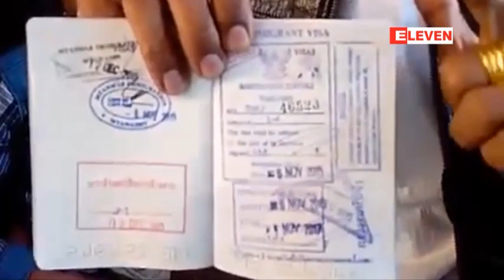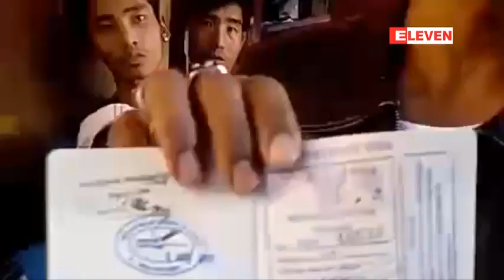ဒီဇင္ဘာ ၁၂ ရက္ သတင္းအစီအစဥ္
- NLD ပါတီ၀င္မ်ားဦးေဆာင္ၿပီးအမႈိက္ေကာက္မႈတြင္ တစ္ႏိုင္ငံလံုးအတိုင္းအတာျဖင့္ စုေပါင္းပါ၀င္လႈပ္ရွား
- ၂၀၁၅ ခုႏွစ္အတြင္း ျမန္မာႏိုင္ငံက မိုဘိုင္းဖုန္းအသစ္ ၀ယ္ယူသံုးစြဲမႈ ငါးသန္းရွိေနၿပီး ဖုန္းသံုးစြဲမႈ ထပ္ တိုးသည့္ထိပ္ဆံုးငါးႏိုင္ငံတြင္ ပါ၀င္
- ဂ်ပန္ရိုးရာယဥ္ေက်းမႈမ်ားကို ေဖာ္ထုတ္ျပသသည့္ Japan ပြဲေတာ္ ၂၀၁၅ အား စည္ကားသိုက္ၿမိဳက္စြာက်င္းပ
- ထိုင္းႏိုင္ငံတြင္ MoU ျဖင့္သြားေရာက္လုပ္ကိုင္သည့္ ျမန္မာလုပ္သားမ်ား စာခ်ဳပ္ပါအလုပ္ႏွင့္ကြဲလြဲၿပီး ထမင္းငတ္သည္အထိျဖစ္ကာ ျမန္မာႏုိင္ငံသို႕ျပန္လည္ေရာက္ရွိလာ
စတဲ့ သတင္းေတြပါ၀င္ပါတယ္။